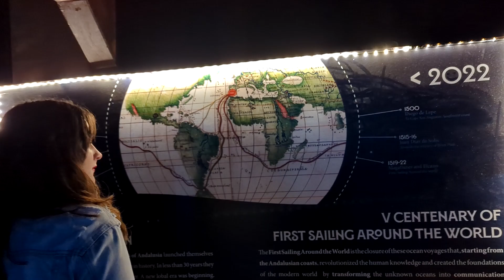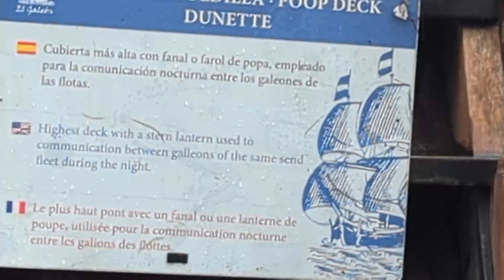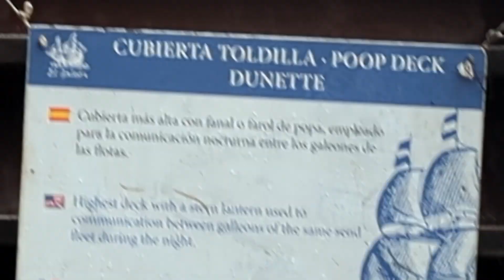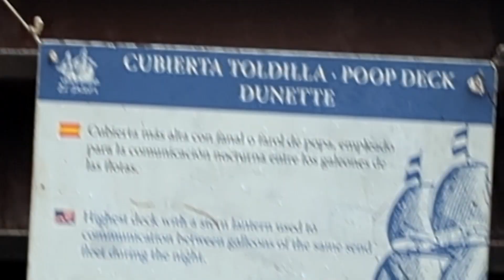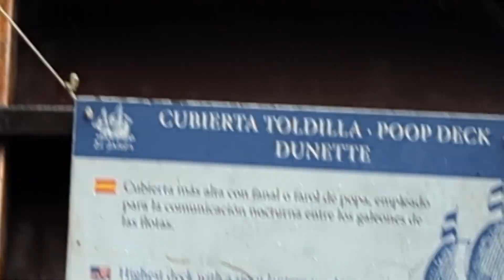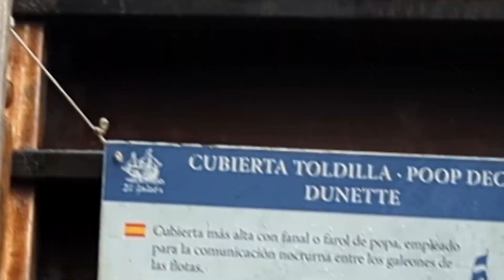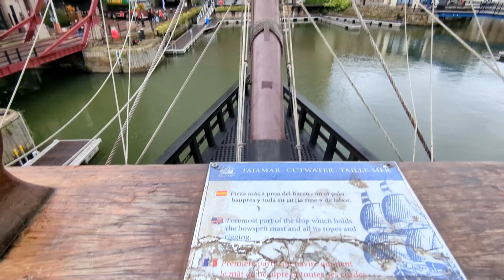galeon andaluccia london 01 10 2024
a replica of 1500 century Spanish gallon